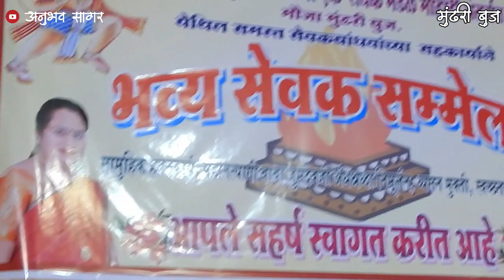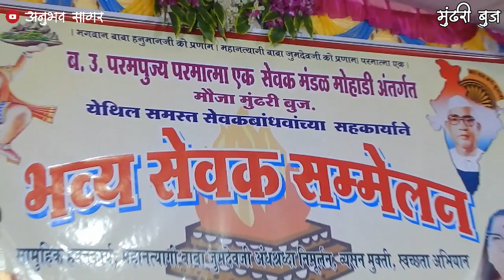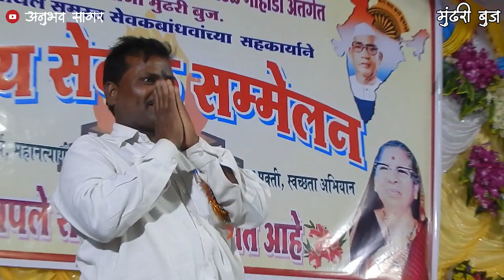मुंढरी बुज 【2020】 : अनुभव के माध्यम से हमने भगवान को देखे है || Latatai Burde || Anubhav Sagar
स्वतःचा अनुभव Anubhav Sagar या युट्यूब चॅनल वरती सादर करण्याकरिता खाली दिलेल्या मोबाईल नंबर वरती संपर्क करा..

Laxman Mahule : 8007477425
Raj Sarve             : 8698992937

आपण आम्हाला PayTm & G Pay च्या माध्यमातून मदत करू शकता जेणे करुन आम्ही सेवकांसाठी जास्तीत जास्त माहिती व अनुभव सादर करण्यात सक्षम राहू. धन्यवाद.. नमस्कार जी...!

PayTm & G Pay Number : 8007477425

Parmatma Ek